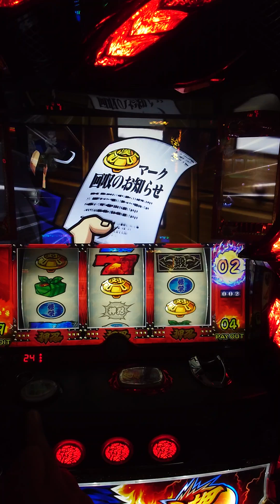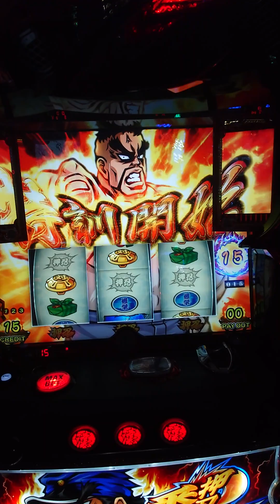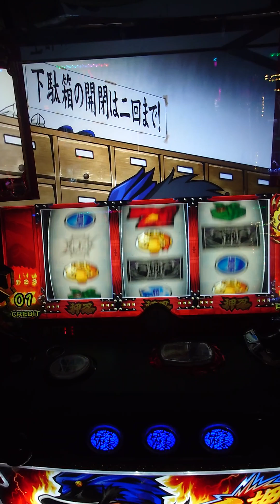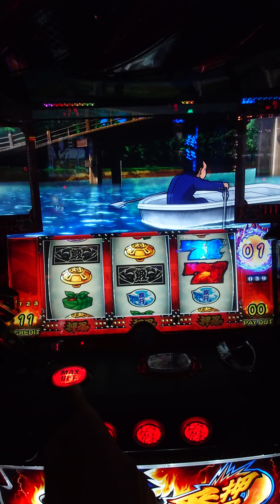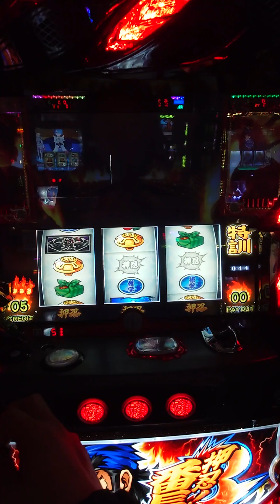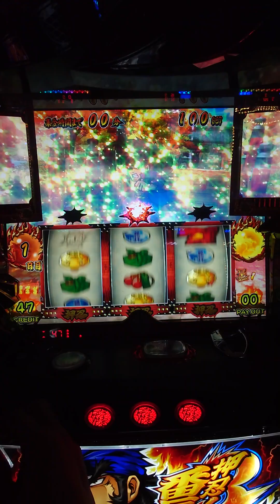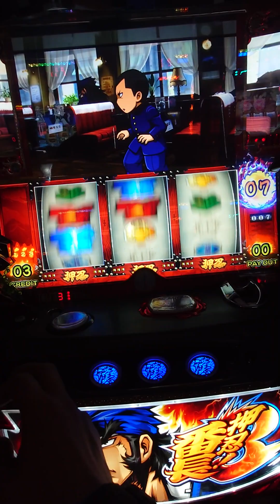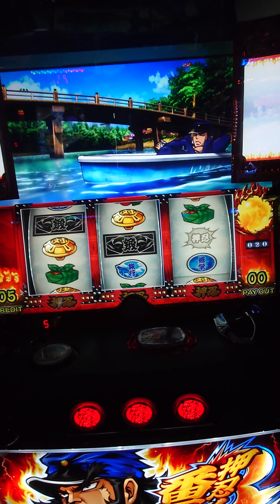押忍!番長3プレイ-26